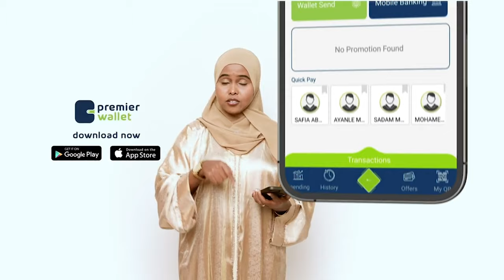"wuxuu yiri xabashiggii somalidu waa xashiish,haday barri xooganeed raggii i xanuunjin jiray......"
"wuxuu yiri xabashiggii somalidu  waa xashiish,haday barri xooganeed raggii i xanuunjin jiray xabaashay wadda galeen xumbo iyo buunshaa ka haray"senoter axmed ibraahim(abwaan qorane).